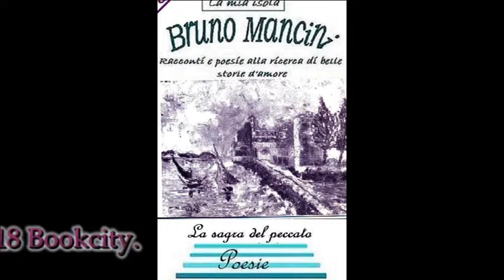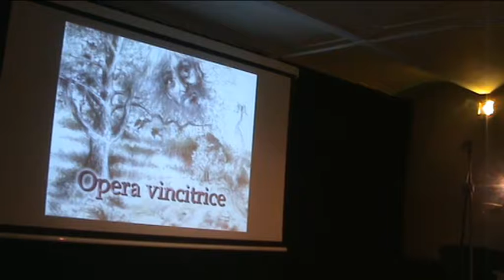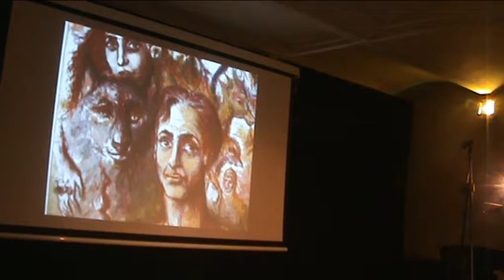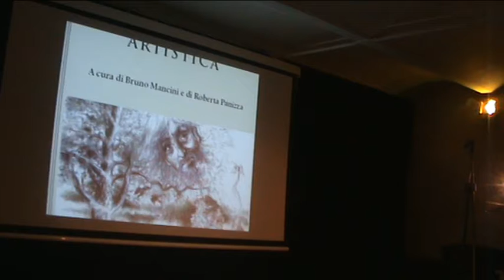BCM18 Bookcity Liga Sarah Lapinska by DILA. Mare Culturale Urbano Milano 18/11/2018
BCM18 Bookcity Liga Sarah Lapinska by DILA. Mare Culturale Urbano Milano 18/11/2018 Video di carattere artistico, con contenuti d'interesse sociale e con presentazioni di personalità del mondo culturale. Video ufficiali degli eventi, delle informazioni e delle notizie proposti dall'Associazione culturale "Da Ischia L'Arte - DILA" Ischia